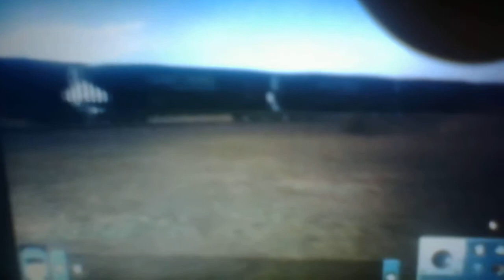Trainz 12 Railfaing : Southern Pacific Coal Train